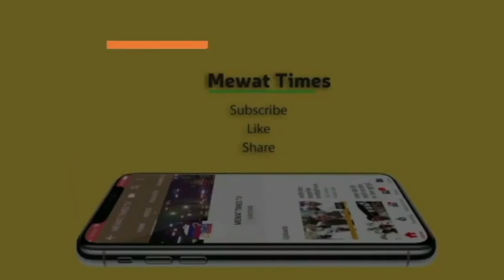काटपुरी गांव मे नौक्षम चौधरी... देखिए क्या हुआ NAUKSHAM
चुनावी प्रचार का आखिरी दिन : काटपुरी गांव मे नौक्षम चौधरी... देखिए ये खबर